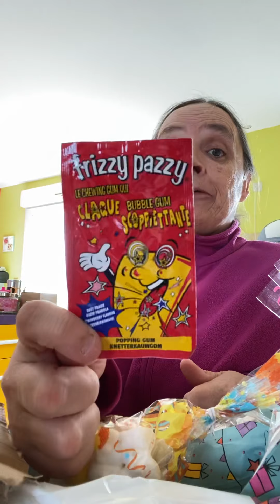Ouverture de colis gourmand